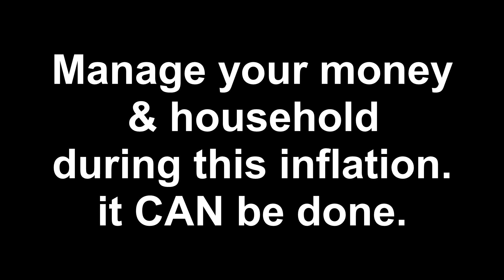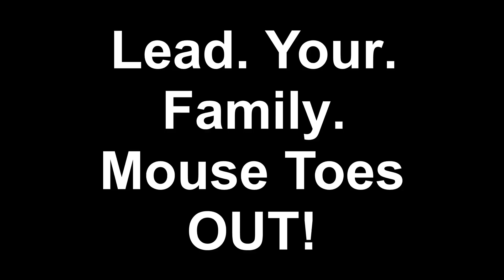How to manage your budget in this HIGH inflation